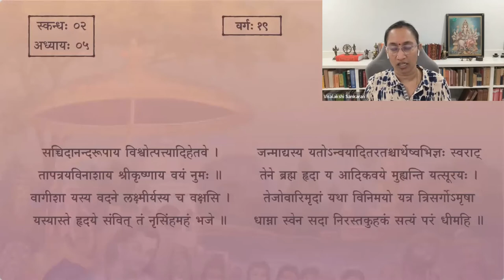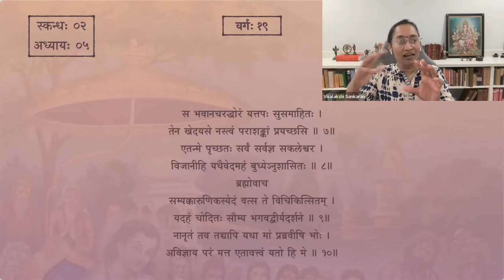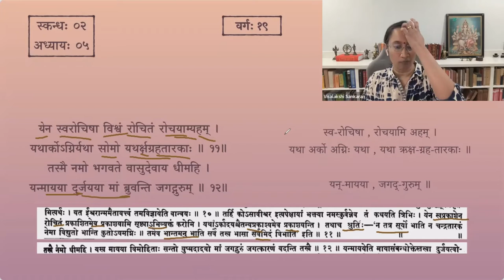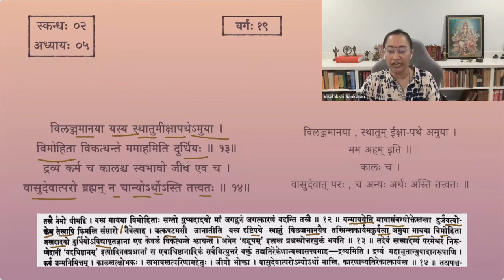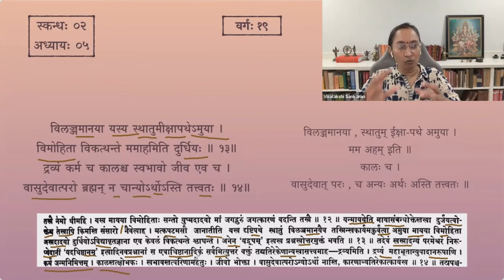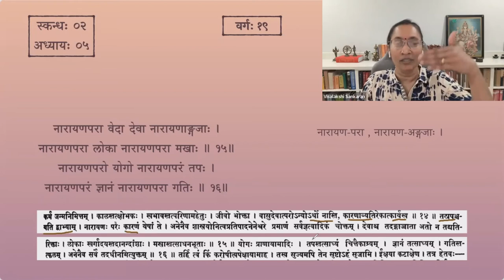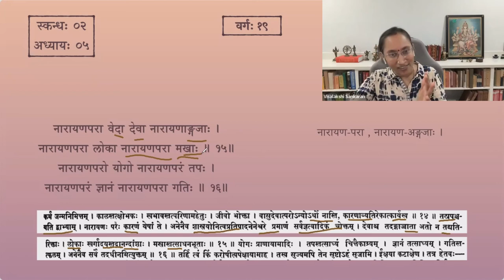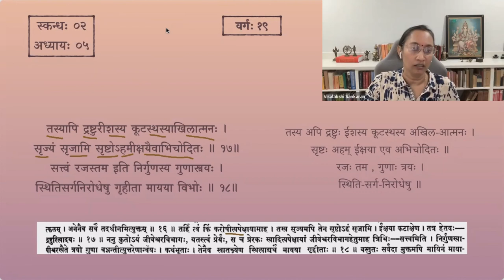श्रीमद्भागवतम् — भावार्थदीपिका — Skanda 02 — Chapter 5 — Session 19